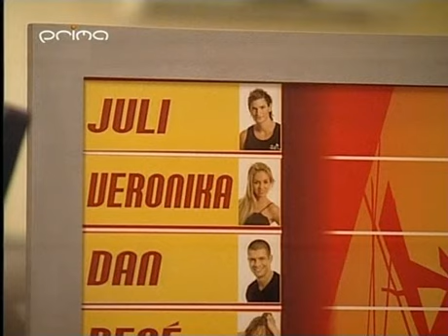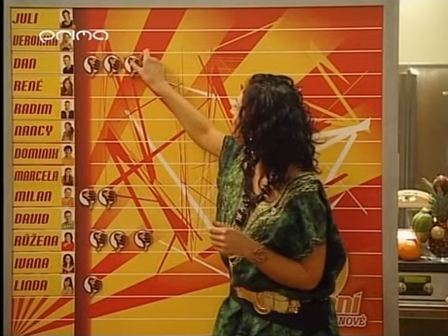Vyvoleni S03 den 18